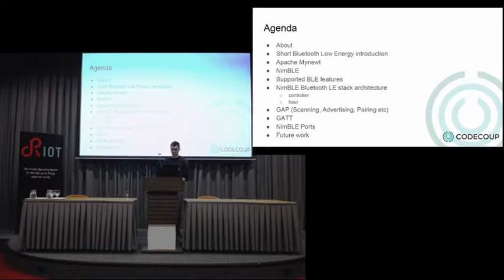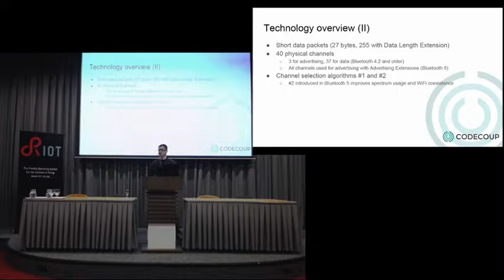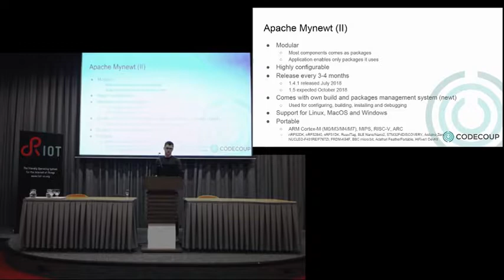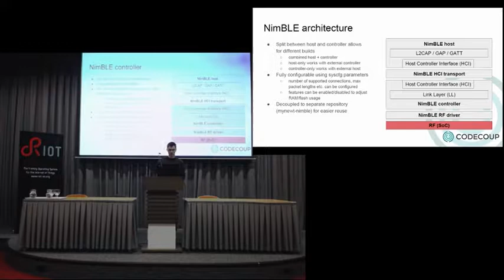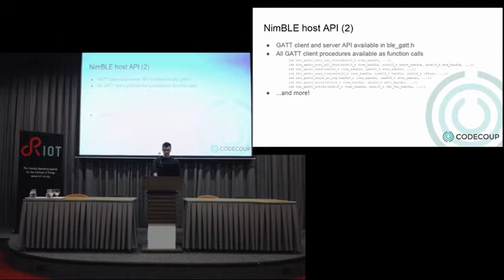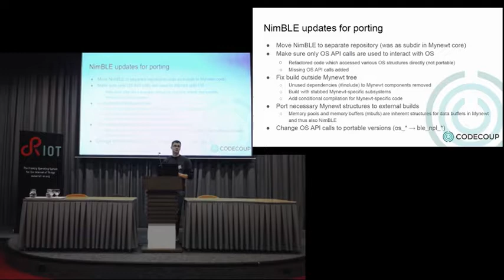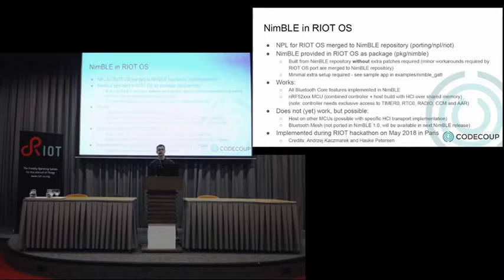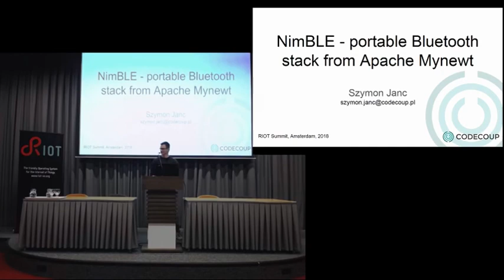RIOT Summit 2018 @ Amsterdam - NimBLE – A portable Bluetooth stack for IoT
Szymon Janc (Codecoup)